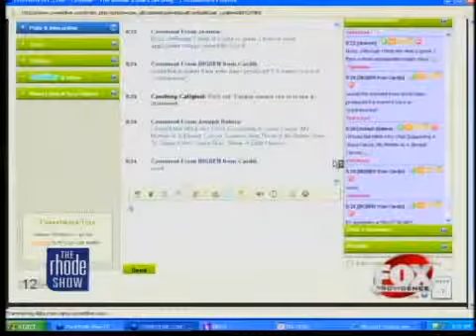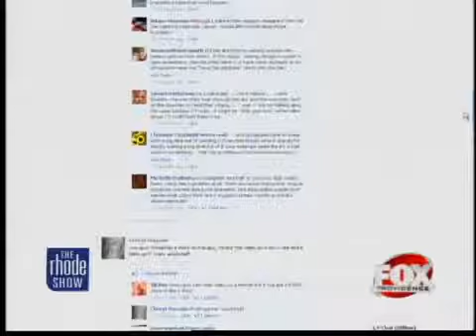The Buzz Controversial bracelets